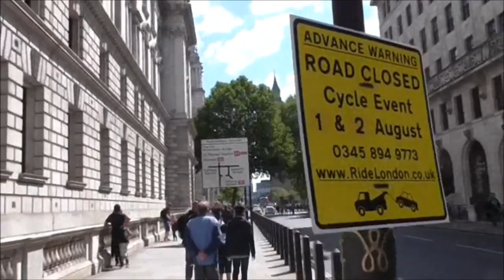VISITARE LONDRA - Visitiamo Westminster, il Buckingham Palace e Trafalgar Square!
Nuovo video di EnglishClass il sito internet realizzato per imparareinglese online.

In questa quarta puntata del "London Tour" visitiamo la zona di Westminster: il Parlamento e il fiume Tamigi, l'incantevole StJamessPark, BuckinghamPalace e il cambio della guardia, WestminsterAbbey e WestminsterCathedral.
Terminato Westminster, concludiamo il nostro giro percorrendo Whitehall e recandoci nella famosa TrafalgarSquare, davanti alla NationalGallery.

PS. Mi scuso per la bassa qualità dell'audio. Si tratta di un video realizzato nel lontano 2016, quando ancora non ero pratica di montaggio e doppiaggio. Nonostante abbia provato a rieditarlo, alla fine ho dovuto rinunciare a causa di problemi tecnici.